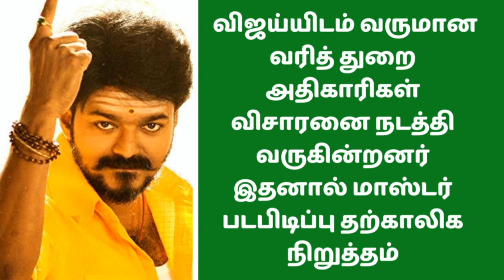மாஸ்டர் படபிடிப்பில் நடிகர் விஜய் விசாரனை | income tax deportment enquirer from Actor vijay